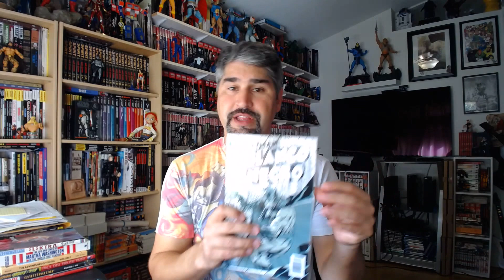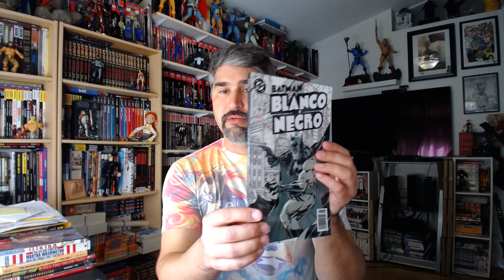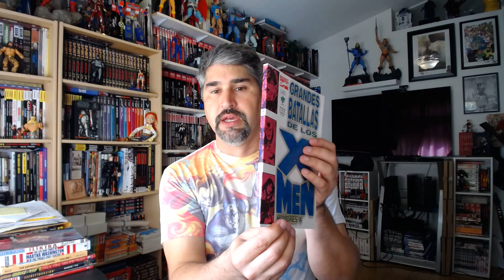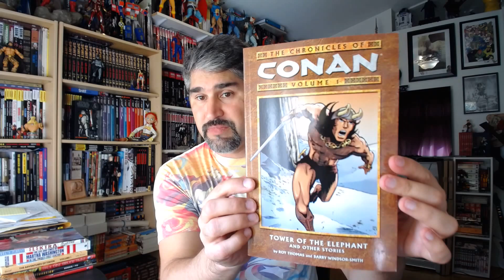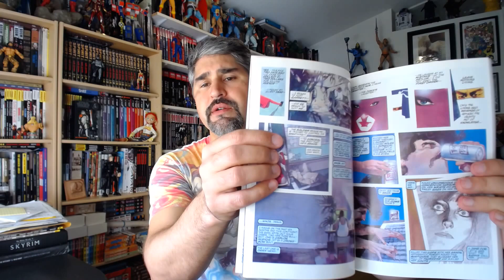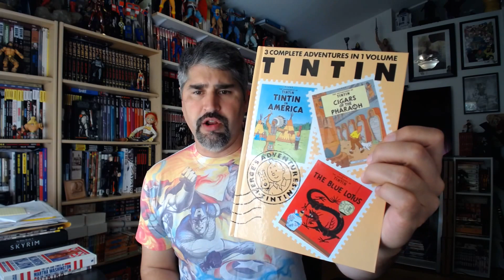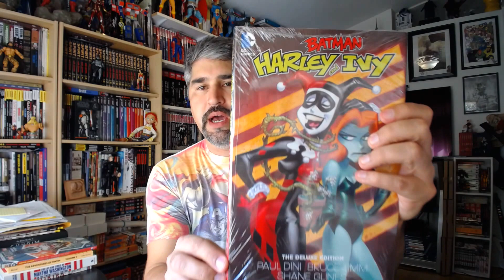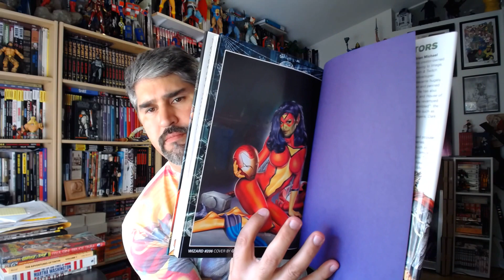Hablando Comic graphic overhaul y 1000 suscriptores!!!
Hablando Comic graphic overhaul mas sorteo mensual y mini celebracion por los primeros 1000 suscriptores!!!  A todos: Gracias Totales!